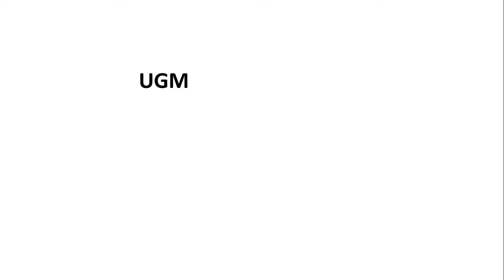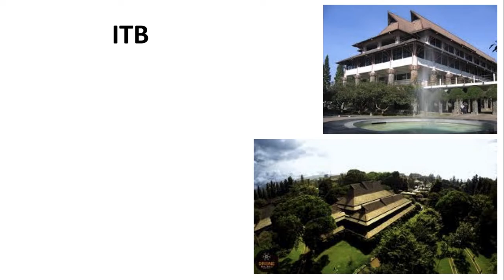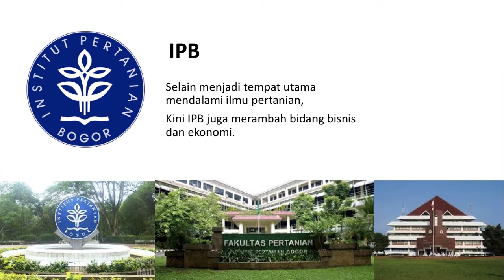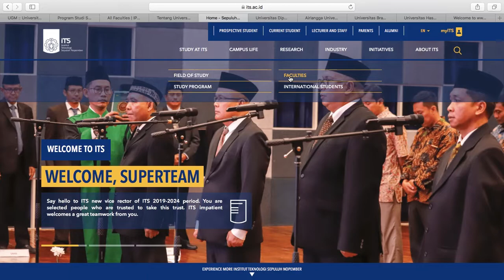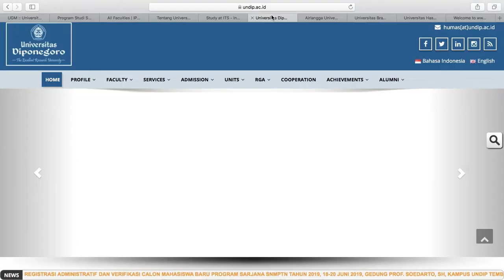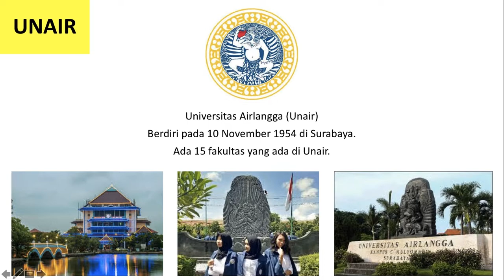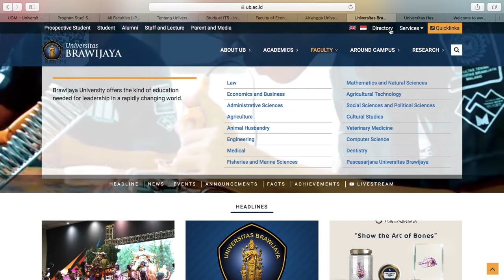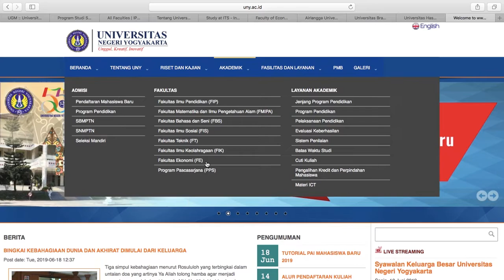10 perguruan tinggi negeri terbaik di indonesia versi kemenristekdikti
inilah daftar 10 perguruan tinggi negeri terbaik di Indonesia versi kemenristekdikti

1. UGM
2. ITB
3. IPB
4. UI
5. ITS
6. UNDIP
7. UNAIR
8. UB
9. UNHAS
10. UNV